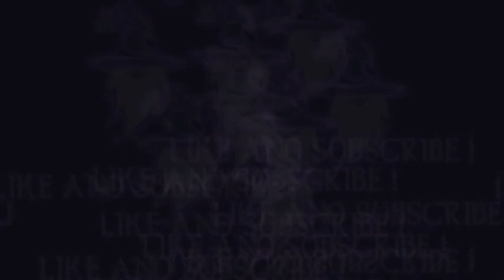ASSASSIN'S CREED ROGUE: SEQUENCE 03, MEMORY 03 - CIRCUMNSTANCES (100% Sync Walkthrough)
In this video I will show you how to complete Sequence 03 - Memory 03: Circumstances, achieving 100% Synchonization for all challenges in Assassin's Creed Rogue